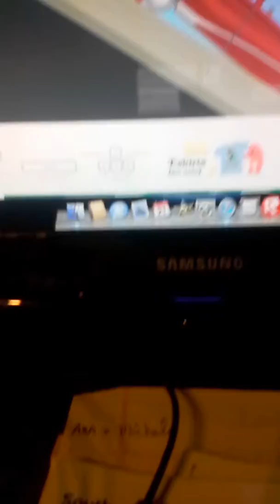Cannon Town (happy wheels death pt.1)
I had a friend over, and we decided to play happy wheels . This is a very funny , short video of a happy wheels death.